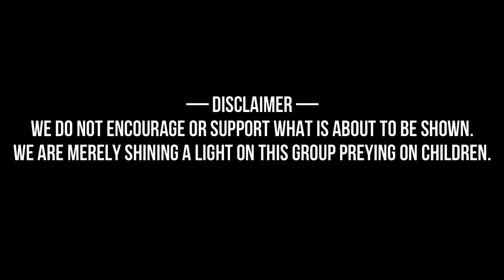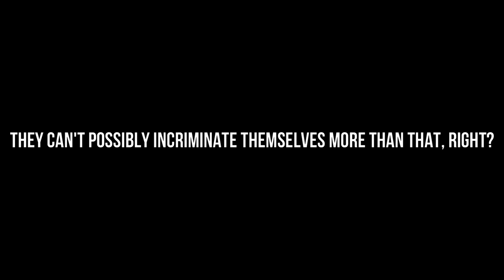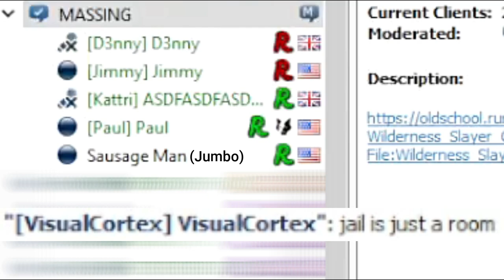To Catch a Predator: Revenant Captain Kattri, "Age is just a number"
We now understand their fixation on "Bad Boys"... 😳